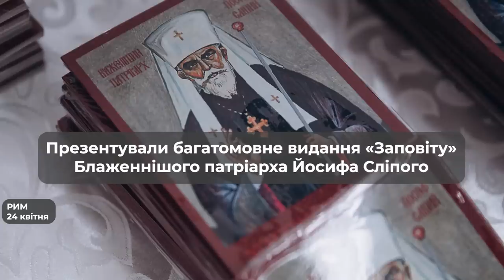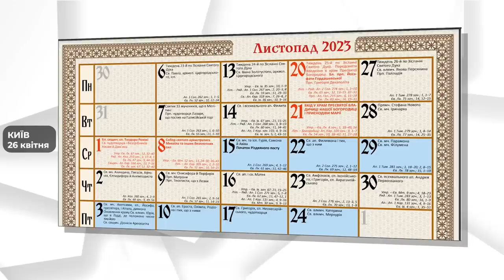Звернення Глави УГКЦ у 63-й тиждень повномасштабної війни, 30 квітня 2023 року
Христос воскрес!
Дорогі в Христі брати і сестри!
Наша Батьківщина переживає вже 63-й тиждень великого, повномасштабного вторгнення, жахливої війни, яку російський агресор приніс на нашу мирну землю. Цей тиждень видався особливо болючим. Ворог серед ночі обстрілював наші мирні міста і села, навмисне б’ючи ракетами там, де мешкають тільки цивільні. Десятки загиблих, сотні поранених... Знову ціла хвиля болю, крові, сліз розлилася Україною. Але в таких жахливих обставинах ми вдивляємося в присутнього між нами воскреслого Христа і кажемо на весь світ: Україна стоїть, Україна бореться, Україна молиться!

00:00:01 - про 63-й тиждень великого, повномасштабного вторгнення
00:01:14 - навчання для медичних капеланів УГКЦ
00:01:36 - багатомовне видання «Заповіту» Блаженнішого патріарха Йосифа Сліпого
00:01:56 - Російські війська обстріляли Краєзнавчий музей
00:02:06 - про черговий обмін полоненими
00:02:23 - росія з акваторії Чорного моря обстріляла Миколаїв
00:02:39 - в УГКЦ надрукували церковний календар на вересень—грудень 2023 року
00:02:55 - у Патріаршому соборі Воскресіння Христового освятили барельєф Архистратига Михаїла
00:03:32 - 28 квітня росіяни знову обстріляли Україну ракетами ...

Поширюйте відео!

Україна молиться!